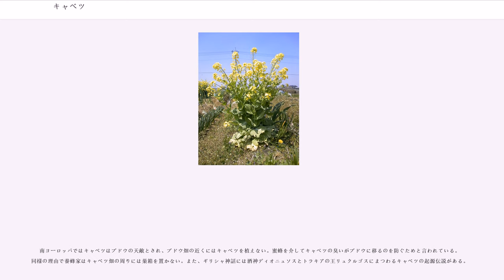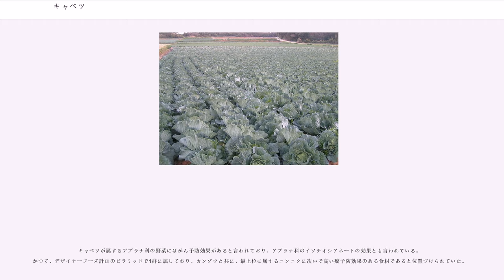キャベツ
キャベツ（古くはキャベジ、英語：Cabbage、"Brassica oleracea" var. "capitata"）、アブラナ科アブラナ属の多年草。野菜として広く利用され、栽培上は一年生植物として扱われる。

名前は英語に由来するが、さらにその語源はフランス語のcaboche（頭）から。別名の甘藍（かんらん）は中国語名の甘藍（gānlán）から、玉菜（たまな）は結球する性質に由来する。

キャベツは結球（丸く玉になる性質）のイメージが強いが、結球する品種と、しないものがある。また、同じ原種に由来するケール、カリフラワー、カイラン、メキャベツ、コールラビ、ブロッコリーなどと同様に長い品種改良の過程を経ているため、多くの品種がある。

ビタミンC、ビタミンUを豊富に含む。

キャベツに限らず結球する野菜は、葉の成長ホルモン（オーキシン）が裏側に偏ることで、その形態をとる。

一般に流通しているグリーンキャベツの場合、外葉が18 - 21枚になってから結球が開始し、葉序に従い螺旋状に茎頂を包む。結球時、茎はほとんど伸長せず、短縮茎となる。

断面を見ると、中心に近い葉ほど内側を向いている。これは外側が先に育ち、内側はその後から出葉して次第に混んでくるためである。消費者が店頭でキャベツを選ぶ際に、大きさではなく重さで選ぶことが多いのは、こうした理由による。

古代よりイベリア人が利用していた原種がケルト人に伝わり、ヨーロッパ中に広まったとされる。当時は野菜より薬草として用いられ、古代ギリシャや古代ローマでは胃腸の調子を整える健康食として食されていた。アテネのエウデモスが書いた『牧場論』に最初のキャベツの記述が見られる。初期の栽培品種にはブロッコリーのような茎があったが、ローマ時代に改良が進み、茎はなくなり大型化していった。

その後、9世紀頃に野菜としての栽培が広まった。現在日本で普及しているものは、12世紀から13世紀のイタリアで品種改良されたものが起源とみられる。18世紀にアメリカ合衆国へ渡ると、より肉厚で柔らかく改良が進んだ。

幕末の1850年代に伝わり、明治にかけて外国人居留地用として栽培されたが、一般の日本人が口にすることはなかった。

1874年（明治7年）、内務省勧業寮が後の三田育種場で、欧米から取り寄せた種子で栽培試験を行ったのが、本格的な生産の始まりとされる。試験地は北海道に移され、北海道開拓使が発行した『西洋蔬菜栽培法』に「キャベイジ」の名で記載された。1893年（明治26年）には外国人避暑客のために、長野県北佐久郡軽井沢町で栽培が始まった。

また、1945年（昭和20年）頃まで、一般的に「かんらん」と呼ばれていた。大正時代に品種改良が進められ、寒冷地に適することから、栽培は北海道のほか、東北地方や長野県で拡大した。需要は洋食をとる人が限られた太平洋戦争前にはそれほど普及しなかった。戦後、食料増産と食の洋風化が相まって生産量は急激に増加し、1980年代にはダイコンと並ぶ生産量となった。

これ以前にも、江戸時代前期にオランダから持ち込まれ、一部で栽培されていたと見られる。貝原益軒が1709年（宝永6年）に出版した『大和本草』にはオランダナ（紅夷菘）として「葉は大きくて艶がなく白っぽい。花はダイコンに似る。おいしい。3年で花が咲き、カブの仲間である」と紹介されている。しかし食用として広まることはなく、むしろ観賞用としてハボタンを生むこととなった。また、ハボタンがケールの品種であることから、渡来したのはキャベツではなくケールだったと考えられる。

世界中で多様な品種が利用されている。例えば『ラルース料理百科事典』には、60種を超える品種の記載があるという。日本でも用途、栽培時期、栽培地、病害抵抗性などの異なる数多くの品種が栽培されている。

葉が柔らかく癖のない味なので、様々な料理に使われる野菜である。また、茎に生える小さな腋芽も本体同様に食用となる。硬い芯も、細かく刻み加熱するなどすれば食べることができ、米飯の代用品が商品化されている。

日本での統計は、1910年頃から。生産が急速に伸びたのは1960年 - 1965年頃。

本来の旬は原産地の気候（地中海性気候）から冬季と考えられる。しかし、日本では栽培地の標高や緯度で出荷時期が異なる。さらに現代に至る品種改良の結果、年間を通して出荷可能となっているので、特定の旬が存在しない。

日本では出荷時期によって、冬キャベツ（11 - 3月。作付・...